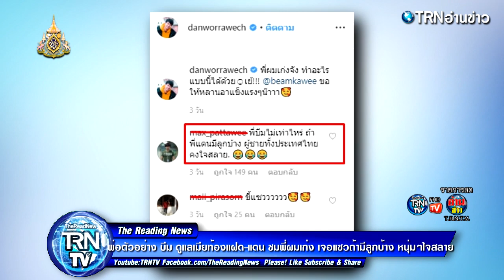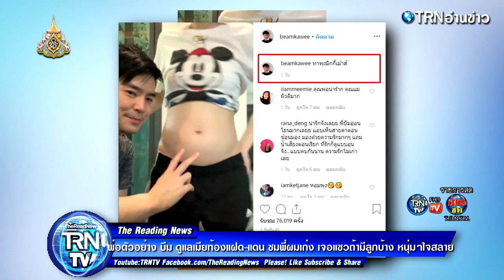พ่อตัวอย่าง บีม ดูแลเมียท้องแฝด-แดน ชมพี่ผมเก่ง เจอแซวถ้ามีลูกบ้าง หนุ่มๆใจสลาย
โมเมนต์น่ารักพ่อแม่ลูก – แดน วรเวช น้องชายสุดสนิทสุดเลิฟ ออกปากชม บีม กวี นำหน้า แต่งงาน มีลูกแฝดในท้องภรรยา โดย แดน โพสต์ภาพขณะมาเจอกัน พร้อมแคปชั่นว่า

“พี่ผมเก่งจัง ทำอะไรแบบนี้ได้ด้วยเย้!!! @beamkawee ขอให้หลานอาแข็งแรงๆน๊าาา” โดยมีคนเข้ามาคอมเมนต์ด้วยว่า “พี่บีมไม่เท่าไหร่ ถ้าพี่แดนมีลูกบ้าง ผู้ชายทั้งประเทศไทยคงใจสลาย”

โดย บีม สุดยอดว่าที่คุณพ่อ ดูแลภรรยาดีมากๆ ยิ่งตั้งท้องแฝด ยิ่งดูแลหนัก ล่าสุด โพสต์คลิป ทาครีมให้ชุ่มชื่น กันท้องแตกท้องลาย บริเวณหน้าท้องของภรรยา ที่ขยายใหญ่ขึ้นเรื่อยๆ ตามอายุครรภ์ อย่างทะนุถนอม พร้อมแคปชั่นว่า “ทาพุงมิกกี้เม้าส์” เป็นโมเมนต์น่ารักทั้งพ่อแม่และลูกแฝดในท้อง จนคนแห่คอมเมนต์ทั้งไอจี